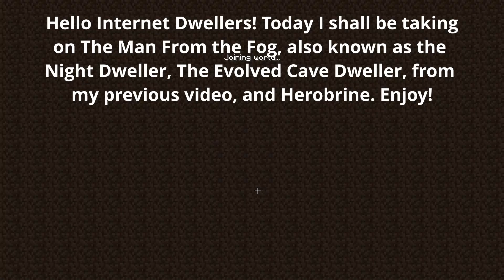Surviving The Night Dweller, and the Evolved Cave Dweller.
not much of herobrine :/ i think i needa use datapack instead (yes he was supposed to be in here)
this video can be titled The Men From the Fog too!